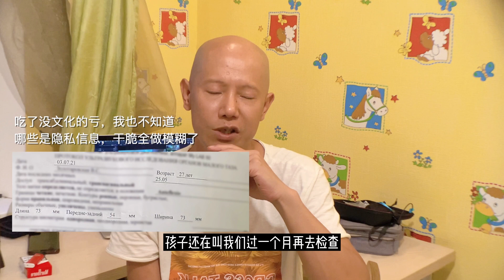我的小混血在肚子里了，有點猶豫要不要生下來